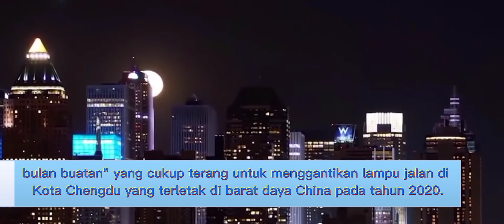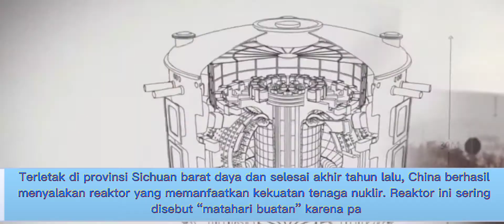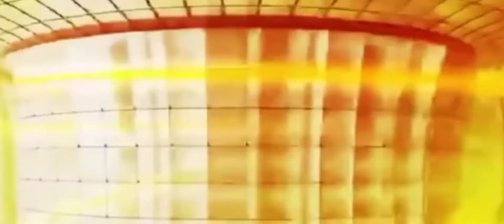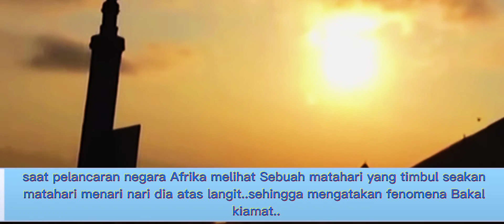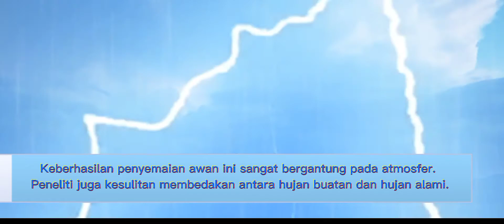Cuba Saingi Ciptaan Tuhan Dan Menghandalkan Cuaca Alam, Cina Diratakan Oleh Bencana Alam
Cina Makin Maju ke hadapan dan Cuba menciptakan pelbagai Machine yang Cuba menyaingi Ciptaan Tuhan Yang Maha Kuasa dan Cuba menghandalkan Cuaca,,

Harian Metro, HMOnline, MetroTV, HM, Malaysia, news, berita, hmetromy, metro online, empangan pecah, banjir, empangan, pecah, hujan, Henan, Zhengzhou, empangan Guojiazui